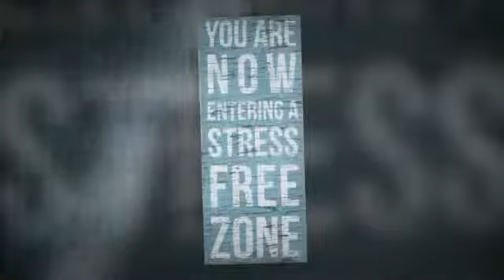Sell Property Fast Charlotte NC | 28205 | 28204 | 28206 | 28212 |28262 | 28208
We are True local HOME BUYERS Charlotte..if you need to Sell House Fast Charlotte NC - Mecklenburg County, We are the local "We buy houses in Charlotte NC" company and we can help anyone in situations just like yours in almost any area, condition or price range.

We specialize in finding creative solutions to North Carolina real estate problems in Charlotte NC that others won't including real estate agents. And that is not to say you shouldn't use a real estate agent, real estate agents can be a valuable part of getting a house sold but it really comes down to your situation and the current condition of the house.

We can pay all cash, take over your mortgage payments to get your fast debt relief or lease-purchase your house for sale immediately!
We will handle all of the paperwork, make all the arrangements and close within a few days if necessary. You'll get a quick house sale with no hassles, so you can put your stress behind you. Our local cash buying company is ready to make all cash offer for your Mecklenburg County house.

Our Company, Fair House Offer are local cash buyers.

We are the Company Who Buys Houses in Charlotte NC and we'd like to make you a fair all-cash offer. And we'll even GUARANTEE that offer and can have a check in your hand in as little as 10-14 days.

We buy houses in Charlotte NC including Concord, Kannapolis, Salisbury, Gastonia, Mt Holly, Belmont, Rock Hill, Fort Mills and any area of Greater Charlotte, any condition... as-is... let us take over the burden of that unwanted property.

There are lots of situations where we can help, including... avoiding Charlotte NC real estate foreclosure, divorce, relocating, inherited an unwanted property, own a vacant house, upside down in your mortgage, behind on payments, owe liens, downsized and can't sell your house, needs repairs you can't pay for, fire damaged, bad rental tenants, and more. Basically, if you have a property and need to sell it... we'd like to make you a fair cash offer and close on it when you're ready.

Selling a house real estate Charlotte can be stressful but can make it a fast and fair experience, and to give you the peace of mind you're looking for but can't fully enjoy until that pesky house payment is off your back. How? By us buying directly from you!

We have helped people in foreclosure, going through a divorce, relocating and can't sell their Mecklenburg County house for sale, those who own a vacant house they don't want to deal with anymore... to landlords tired of dealing with tenants, people who inherited a house they don't want, good folks who lost their job and just can't afford the payment anymore and can't afford to pay a real estate agent their fees to sell it, to people who owe more on their house than it's worth and listing with an agent just isn't an option.

Our company real estate solutions can help people in desperate financial situations. It can take a long time to sell a house right now if it is simply listed on the market. We buy houses fast - in as little as seven days. We buy houses so that you can move on with your life. We buy problem and pretty houses too, because we can see a diamond in the rough in the Charlotte area.

Fair House Offer is the greater Charlotte area's most respected house buying service. Our professional, experienced home buying team has been built from the ground up with the goal of helping homeowners like you sell your house fast, with no hassle, no games, no fees, and with transparency and integrity from start to finish.